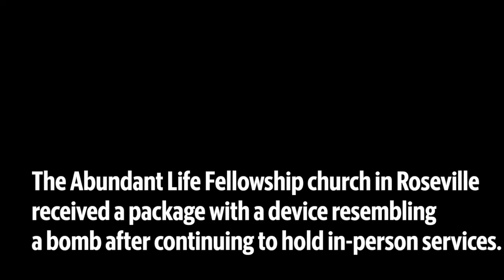See response to bomb threat at church criticized for having services during coronavirus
Abundant Life Fellowship church in Roseville received a package with a device resembling a bomb after continuing to hold in-person services on Tuesday April 7, 2020.

Video by: Paul Kitagaki Jr.